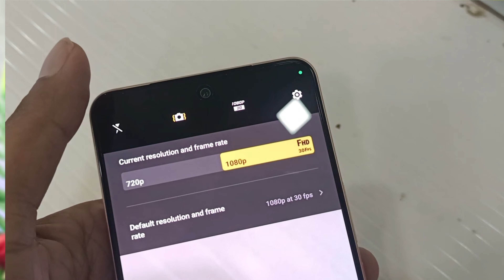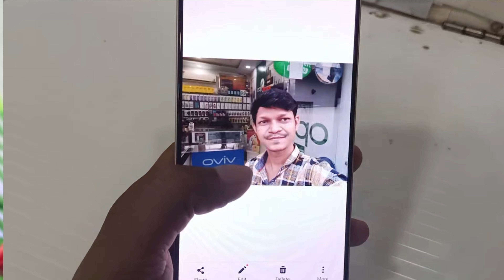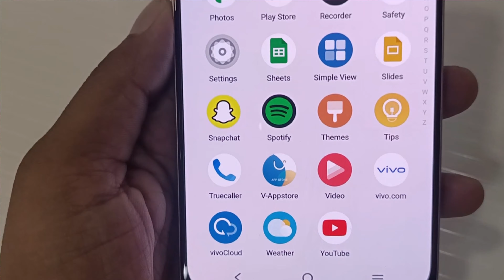Vivo Y200 5G Unboxing , First Look , Details , Specifications , Price & Many More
vivo y200 5g launch date in india
vivo y200 5g launch date
vivo y200
vivo y200 5g unboxing & review
vivo y200 5g performance
vivo y200 5g details
vivo y200 5g unboxing in india
vivo y200 5g unboxing in hindi